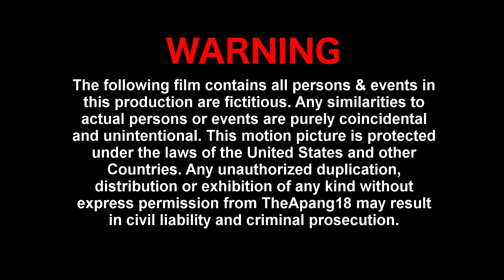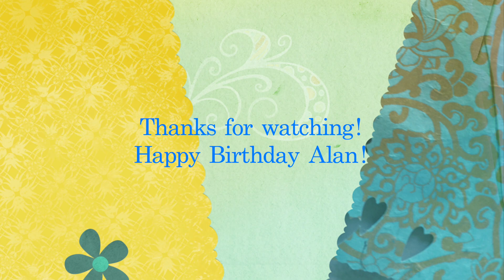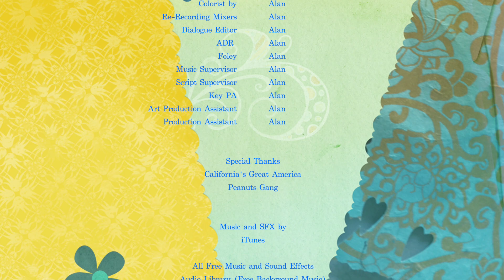Jack Torrance REFUSE TO SHOW Harold BAD GRADE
This is my special birthday video about Jack Torrance (Jack Nicholson) doesn't show his social studies online test grade and forged Harold Slikk's signature so he can go to my 25th birthday party at California's Great America with the Peanuts Gang characters. Thank you all for checking out my channel! Have a good day.